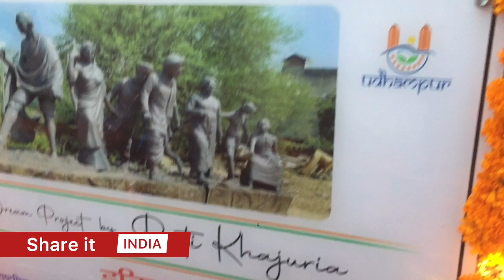Dream Project हुआ साकार.. प्रीति खजूरिया